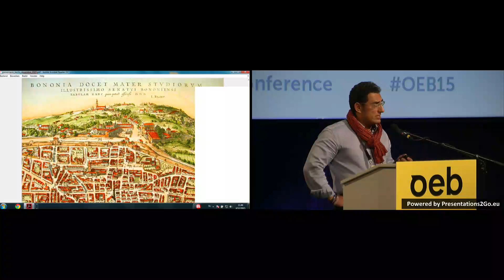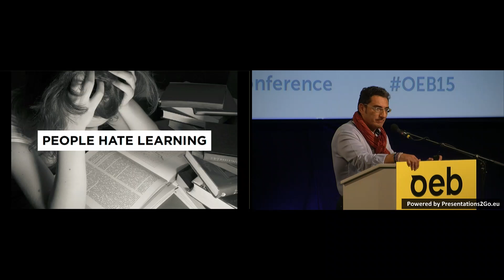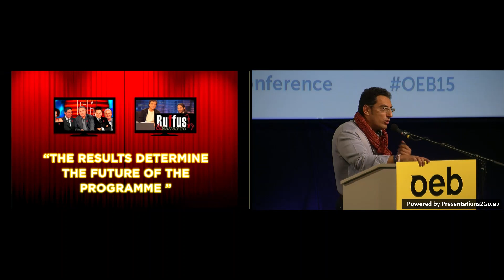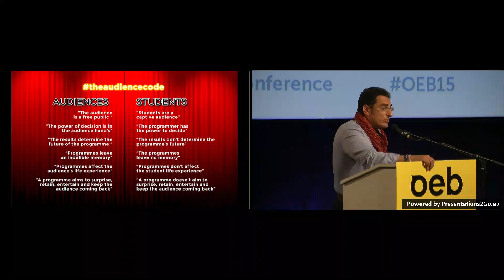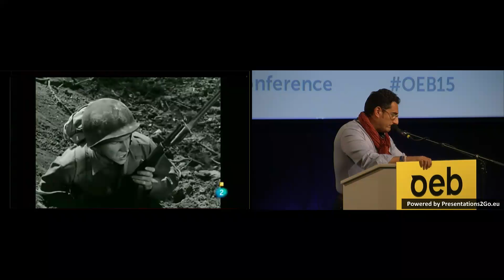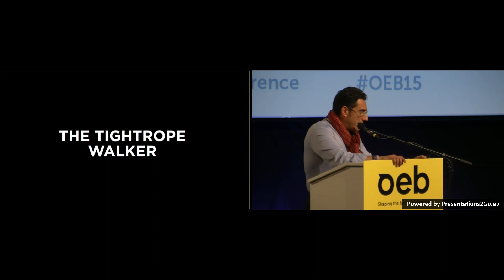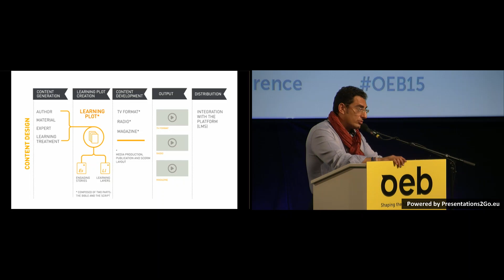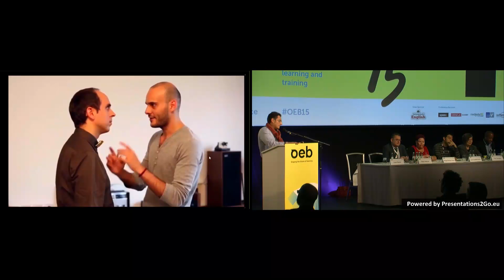OEB 2015 - Facing Students' Engagement Strategies - Lluis Pastor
Luis Pastor - Director of the Information and Communications Sciences Department - Universitat Oberta de Catalunya - Spain

Why do some programmes fail while others succeed? In this session, we explored which online education methods have the best shot at engaging learners with interactive and cooperative plans to enrich, enhance and expand the learning experience.